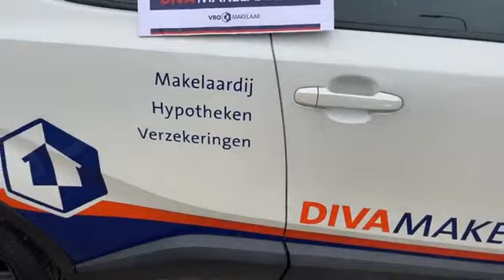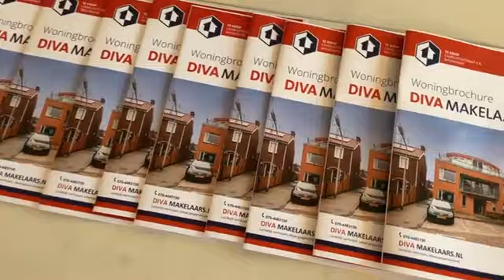VERKOCHT Appartement Charlottestraat 4A Wassenaar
Kijkt u mee met de live video bezichtiging van dit betaalbaar maar luxe starters of senioren appartement in Wassenaar zonnig balkon en twee slaapkamer op 5 minuten van DenHaag en op fietsafstand van Leiden.

Locatie: Charlottestraat 4A in Wassenaar.

voor meer informatie, foto’s, plattegrond en brochure.

DIVA Makelaars
Soestdijksekade 337 (hoofdkantoor)
2574 AL Den Haag
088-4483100